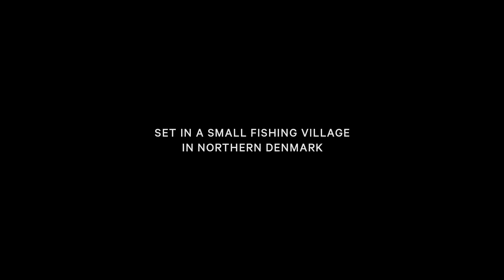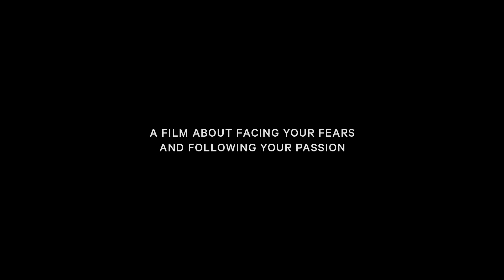'Standing on Water' TRAILER - Available on Red Bull TV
Casper Steinfath comes from a small, isolated fishing village in Denmark, and he is deathly afraid of water. He also wants to become one of the best stand up paddle surfers in the world. This is the story of what happens when passion overcomes fear.